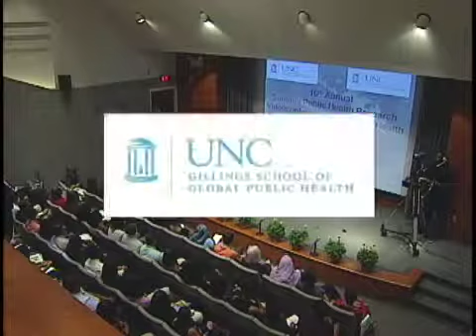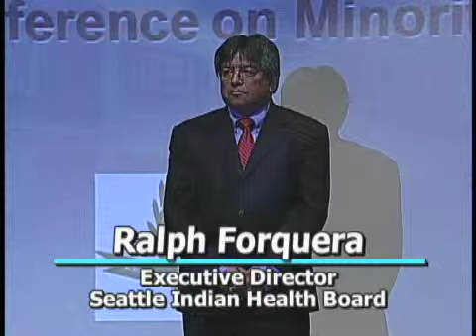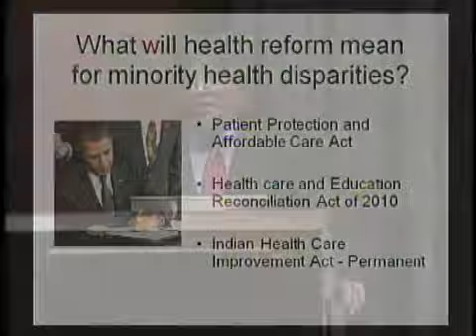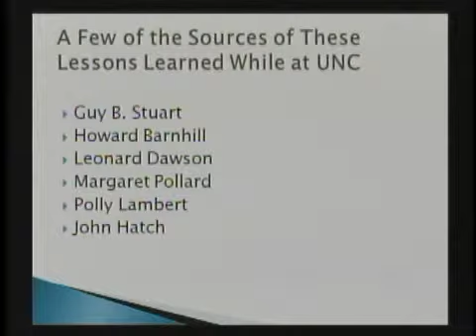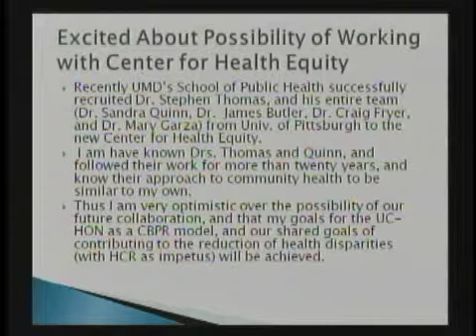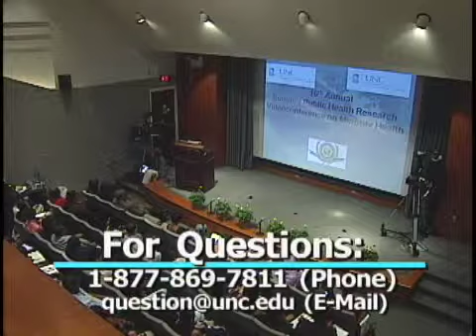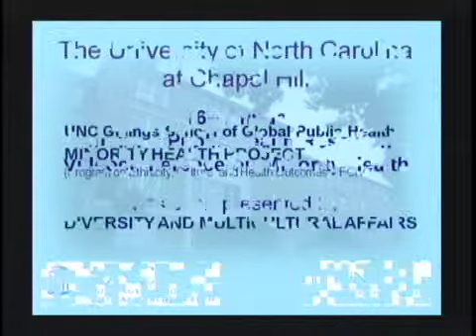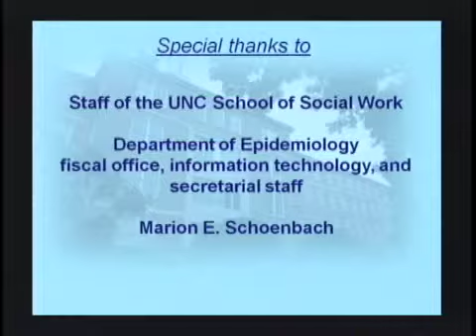2010 Summer Public Health Research Institute and Videoconference on Minority Health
16th Annual Summer Public Health Research Institute and Videoconference on Minority Health: "What Will Health Care Reform Mean for Minority Health Disparities?"